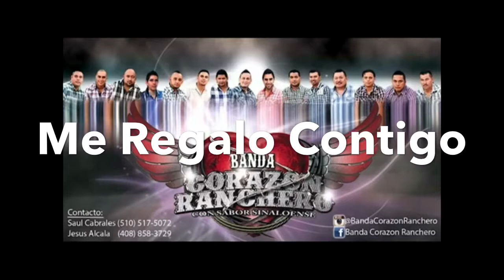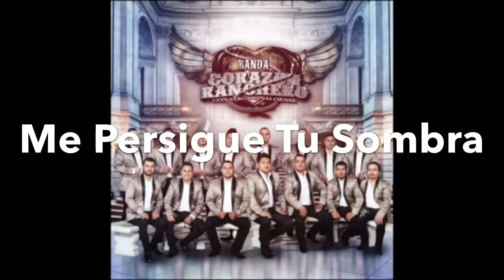Banda Corazón Ranchero HD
Banda Corazón Ranchero
Con Sabor Sinaloense
Audio HD